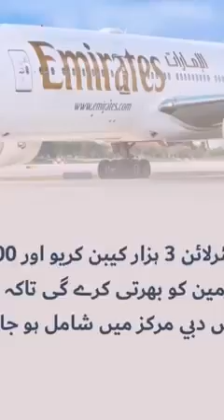singer namalom maseed shayer sherz tanha maseed best song#wazirstan